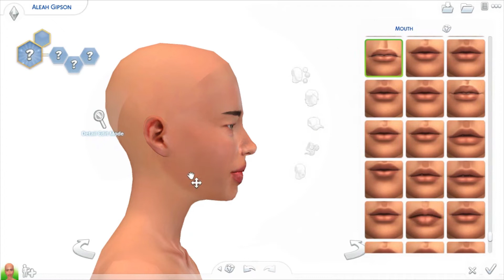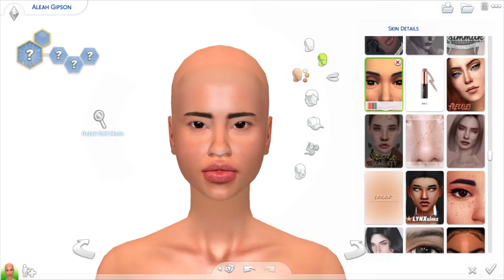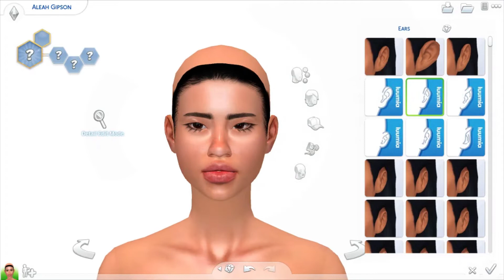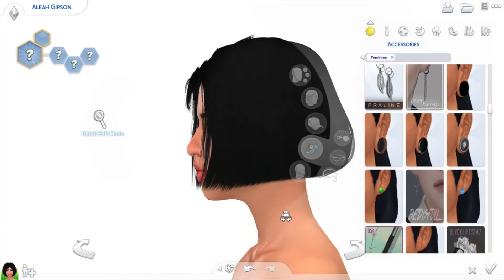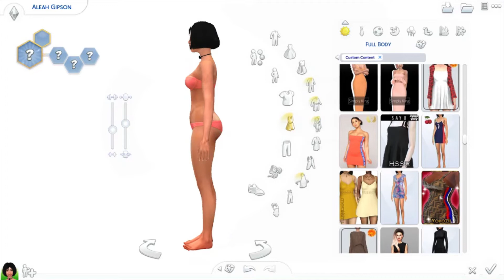☁️The Sims 4| Hwa Young + CC Links!!☁️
૮૮ ℓเรƭ เร ɓεℓσω!!💛
(◦'ںˉ◦) F.A.Q (◦'ںˉ◦)
"Can you upload your cc/mods folder?" No I can't. It's against all the creators TOU. Your comment will be deleted if you ask this :)
"Where can I find the stand still CAS mod?"
"Can you link your hair off Instagram and Twitter?" I won't be sending out links for my hairs if you didn't get to get them better luck next time!